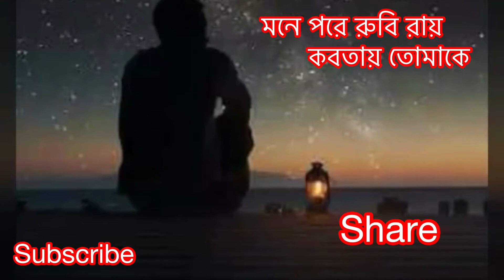মনে পরে রুবি রায় কবিতায় তোমাকে।mona pora rubi ray,